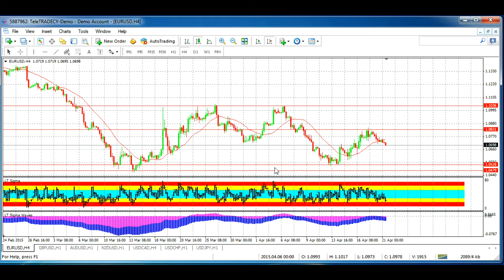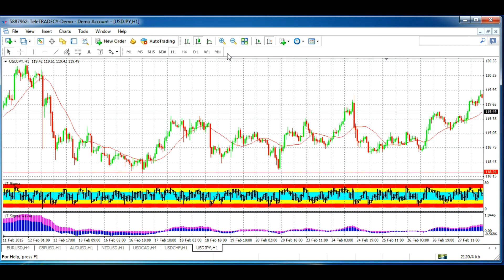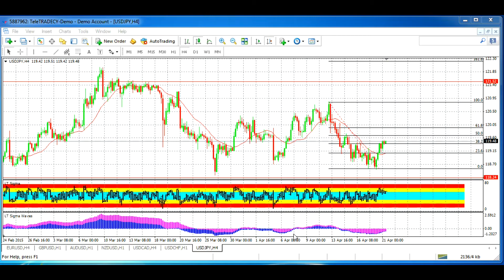Balandžio 21d. rinkų apžvalga